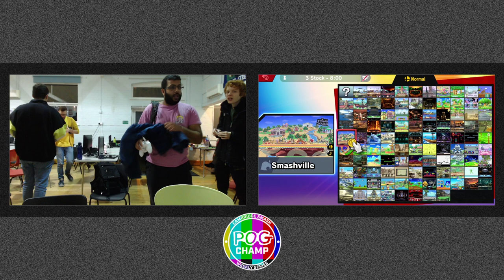Pog Champ 100 - Winners Finals - skips vs Peli